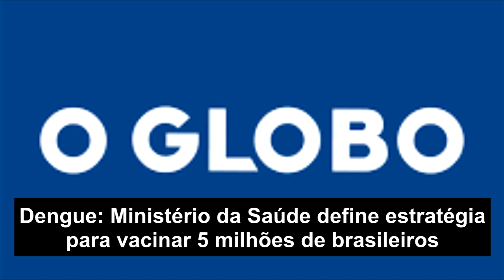Notícias dos principais jornais desta segunda-feira(15) | Bom dia Sul de Minas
Confira os destaques dos principais jornais do Brasil!
Jornal Bom Dia Sul de Minas desta segunda-feira(15).